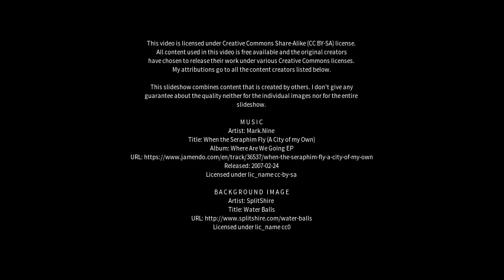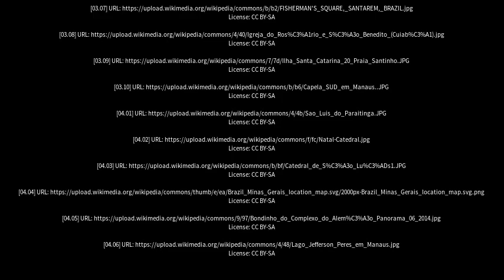Best places to visit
Best places to visit - Itabirito (Brazil) Best places to visit - Slideshows from all over the world - City trips, nature pictures, etc.